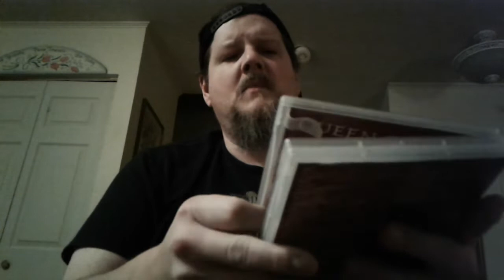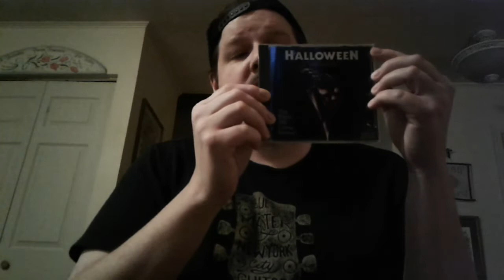My Entry for B Side Records 100 Subscribers Contest ⭐⭐⭐